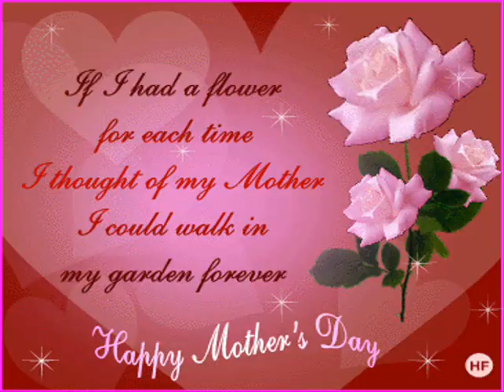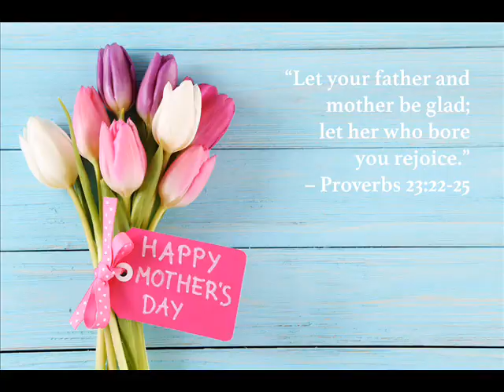VON Radio's Mother's Day Advertisement.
In keeping with the occasion of Mothers' Day 2019, the Eastern Caribbean's Powehouse, VON Radio 860 am, will host its Mothers' Day program on Sunday May 12th, from 12noon to 5pm. Join us as we celebrate the mothers.